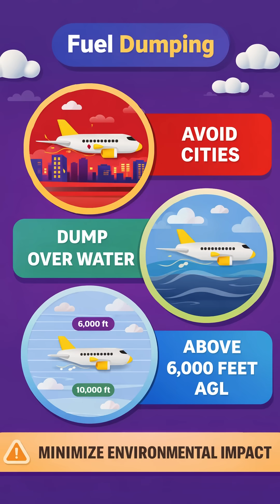Airplanes Dump Fuel – The Safety Secret Revealed!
Ever wondered why airplanes sometimes dump fuel in mid-air? Fuel jettison is a controlled safety procedure used by large transport category aircraft to reduce gross weight before landing. Aircraft often depart at maximum takeoff weight (MTOW), which can exceed the maximum certificated landing weight (MLW). If an aircraft must return to the airport shortly after takeoff—due to mechanical issues, abnormal situations, or precautionary reasons—landing above MLW could overstress the landing gear, brakes, and airframe.

To safely reduce weight, flight crews may enter a holding pattern and use the fuel jettison system. The procedure is checklist-driven, performed at altitude, and ensures the fuel atomizes and evaporates before reaching the ground. Only certain aircraft, usually wide-body jets, are equipped with fuel jettison systems. Fuel jettison is a standard safety operation, not an emergency, and follows strict operational and environmental regulations.

This video explains the recent Turkish Airlines flight from Colombo to Turkey, which spent nearly two hours in a holding pattern to execute fuel jettison safely. Understanding fuel jettison highlights the importance of weight management, flight planning, and checklist discipline in commercial aviation.